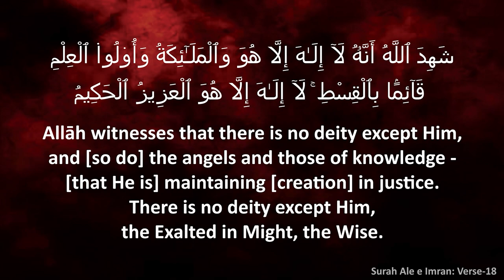THE YOUTH OF INDIA CONFERENCE┇Mulk Ke Bigadte Noujawan Aur Ek Kaamiyaab Muasharah┇Shaikh Badee